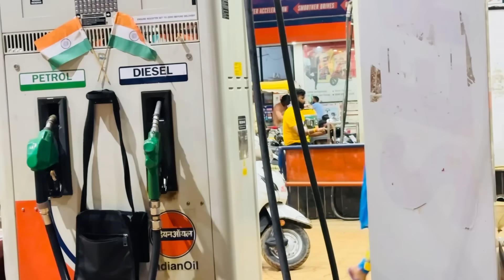भाई भाभी ने दिया Birthday पर ऐसा surprise🥹 Gold Silver गिफ्ट ❤️ Family Tym 😍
MY BRAN

Other channel
Nehaa's world